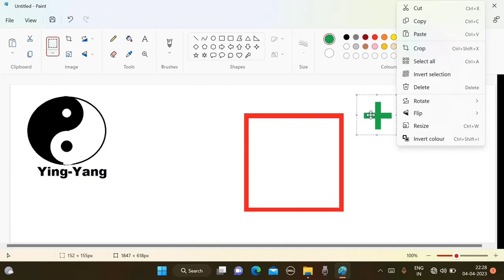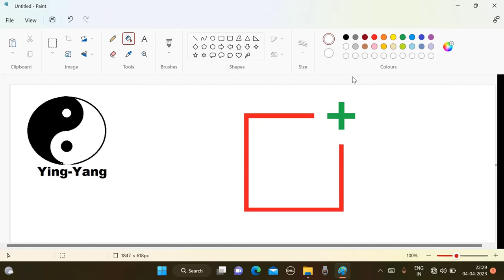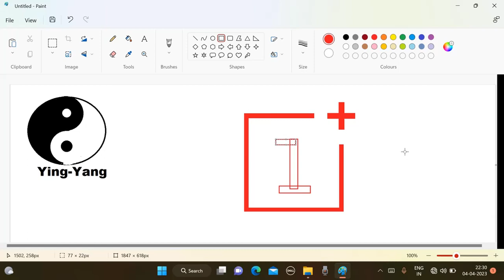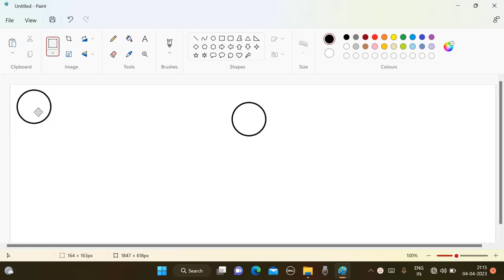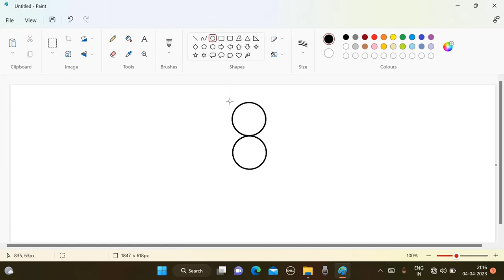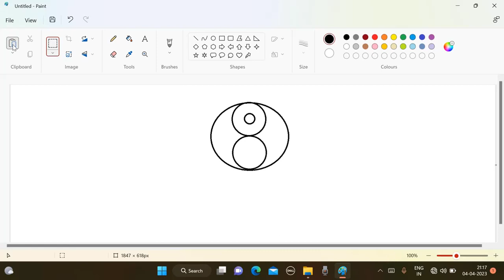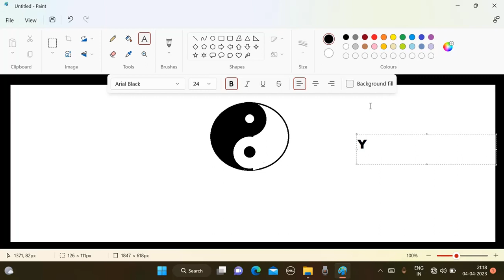How to draw Ying yang & One Plus logo in MS Paint || MS Paint logo drawing